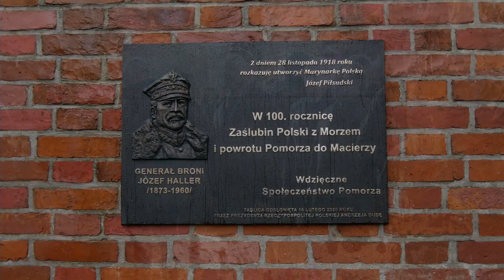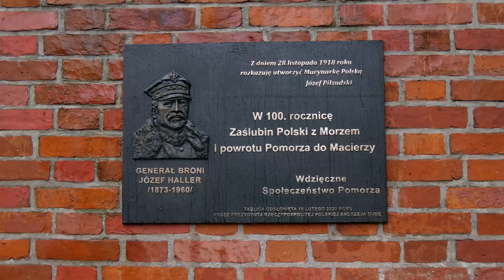100 lecie Zaślubin Polski z Morzem - Puck 2020 - Józef Haller - Jurczyce - Kapela z Bronowic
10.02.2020 Do Pucka na obchody 100-lecia zaślubin Polski z morzem pojechało kilka delegacji z gminy Skawina, głównie z Jurczyc, gdzie urodził się gen. Józef Haller. Organizatorem wyjazdu był p. Adam Woźniczka i za to mu serdecznie dziękujemy.